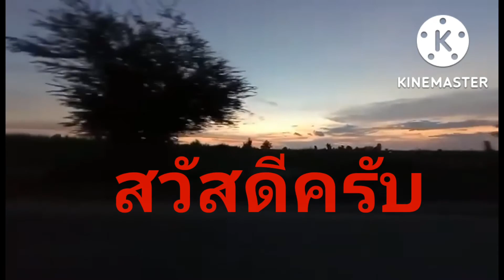น้านายว่าคงจะไม่รอดปีนี้‼️ ท่วมคักๆ💢